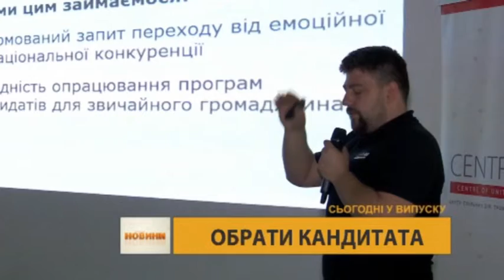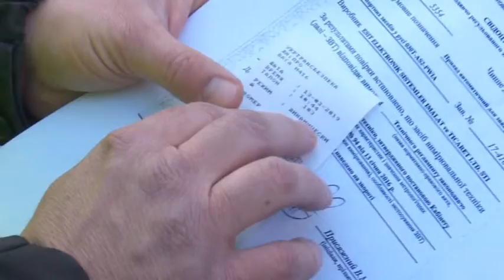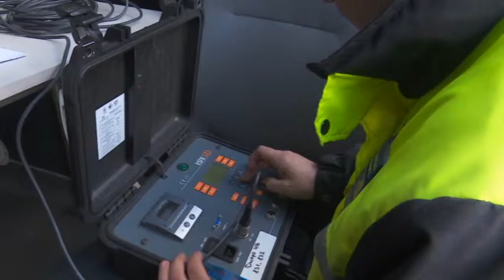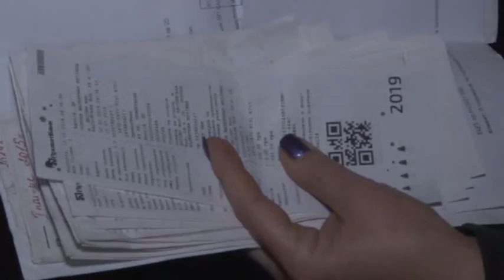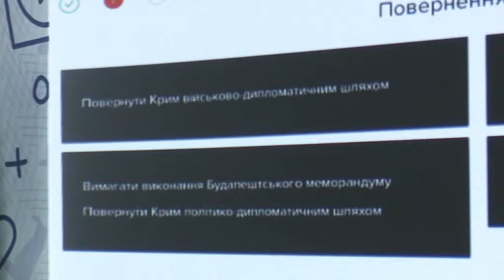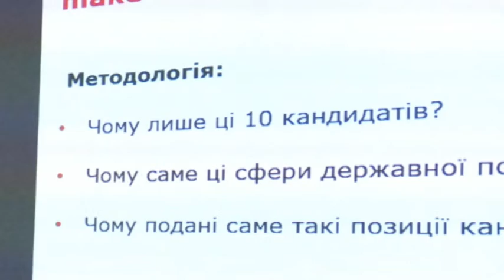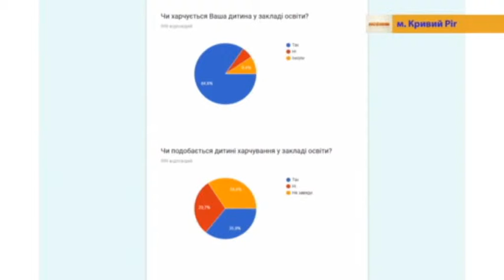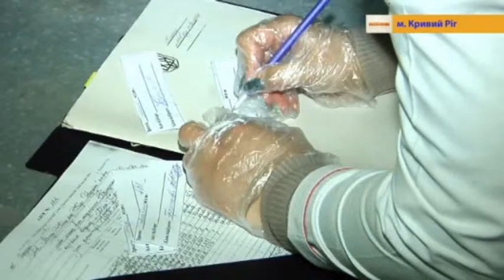13.03.2019 Новини 19:00